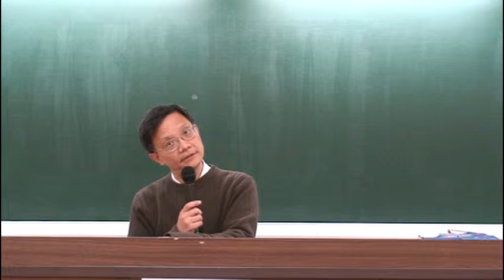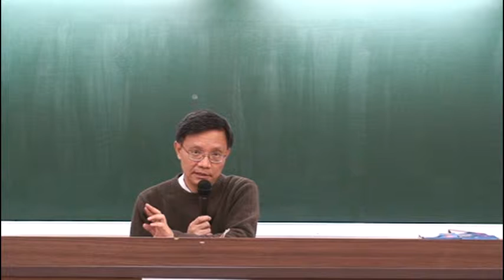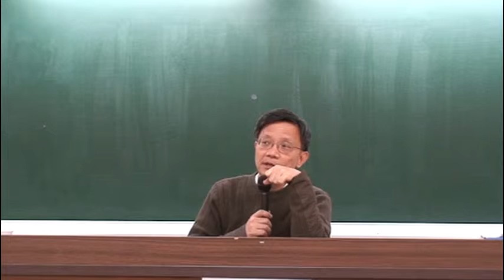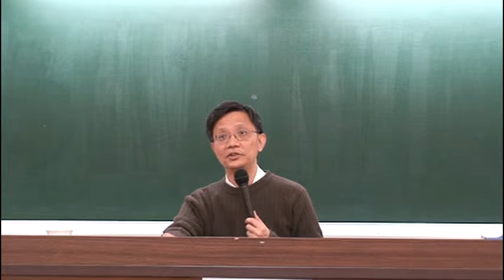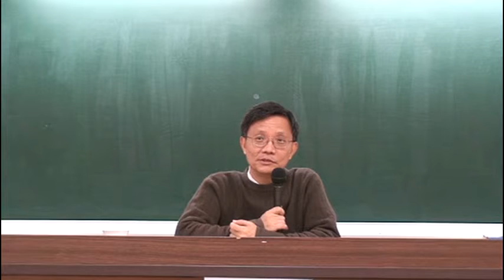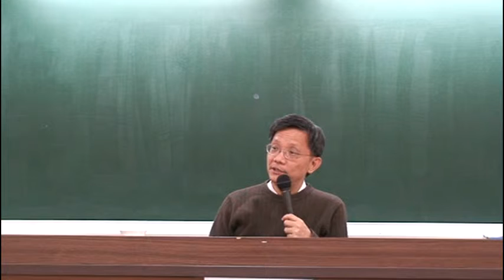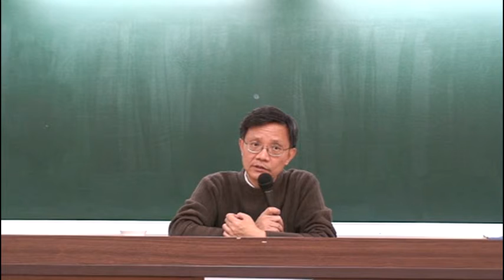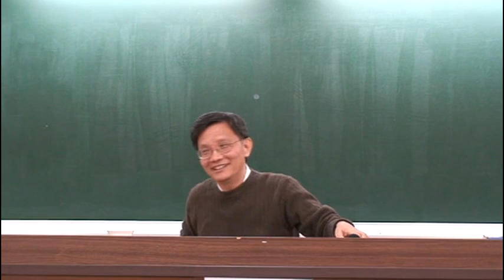臺灣大學吳展良教授：《論語‧八佾》第五講 部分1 傳統政治社會組織到現代的演化與發展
臺大歷史系吳展良教授《論語‧八佾篇》講述；課程：東方文化講習會
上課用書：錢穆，《論語新解》；朱熹，《四書集注》

季氏旅於泰山。子謂冉有曰：「女弗能救與？」對曰：「不能。」子曰：「嗚呼！曾謂泰山不如林放乎！」

《四書集注》

季氏旅於泰山。子謂冉有曰：「女弗能救與？」對曰：「不能。」子曰：「嗚呼！曾謂泰山，不如林放乎？」女，音汝。與，平聲。旅，祭名。泰山，山名，在魯地。禮，諸侯祭封內山川，季氏祭之，僭也。冉有，孔子弟子，名求，時為季氏宰。救，謂救其陷於僭竊之罪。嗚呼，歎辭。言神不享非禮，欲季氏知其無益而自止，又進林放以厲冉有也。范氏曰：「冉有從季氏，夫子豈不知其不可告也，然而聖人不輕絕人。盡己之心，安知冉有之不能救、季氏之不可諫也。既不能正，則美林放以明泰山之不可誣，是亦教誨之道也。」

《論語新解》

旅於泰山：旅，祭名。泰山在魯。古者天子得祭天下名山大川，諸侯則祭山川之在其境內者。季氏乃魯之大夫，旅於泰山，不僅僭越於魯侯，抑且僭越於周天子。

冉有：孔子弟子，名求，時為季氏家宰。

女弗能救與：女即汝，古通用。季氏所為非禮，為之家臣者，當設法救正。

嗚呼：感歎辭。

曾謂泰山不如林放乎：曾，乃也，詰問辭。曾謂，猶今云難道。林放知問禮之本，如泰山之神亦能如林放，將不受此非禮之諂祭。

孔子平日不輕言鬼神，言及鬼神，並一本於人道，就人事常理作推斷。守道有禮之人，將不納他人違道非禮之諂媚。神，人所敬禮，亦必守道有禮，何可以無道非禮之事諂媚之？若泰山果有神，其神豈轉不如林放。孔子曰：「知之為知之，不知為不知，是知也。」果有泰山神否？孔子未嘗言其必知。但果有神，必不能不如林放，則孔子信以為可知。

【白話試譯】

季孫氏去祭泰山，先生告冉有道：「你不能救正這事嗎？」冉有對道：「我不能。」先生嘆息道：「唉！難道泰山神會不如林放嗎？」